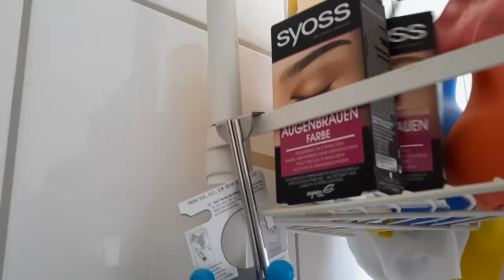ГЕРМАНИЯ 🇩🇪 УКРАИНСКИЕ 🇺🇦БЕЖЕНЦЫ.НУ КАК ТУТ ПРОМОЛЧИШ...